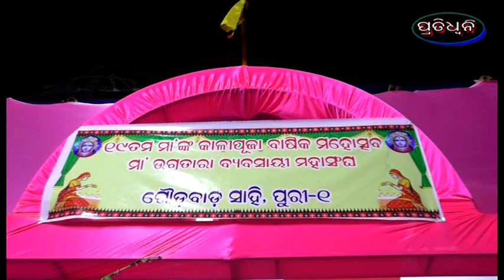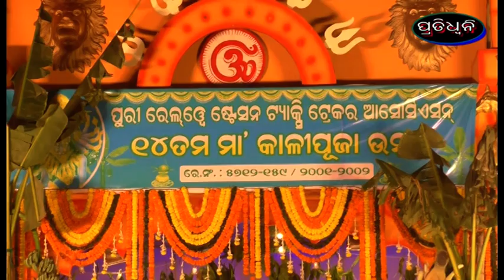srikhetrara bibhirna puja mandapare kali puja